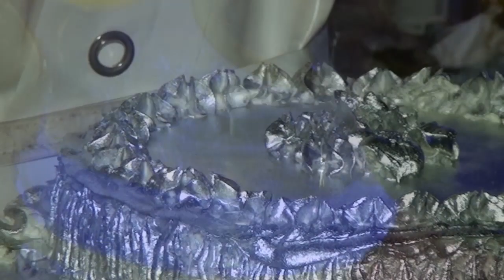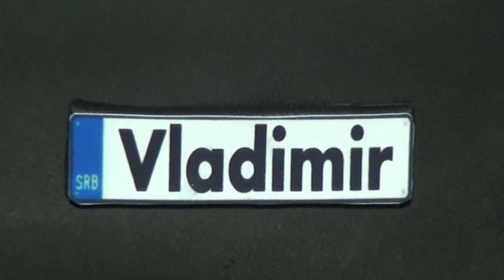🎩VLADINO PUNOLETSTVO DRUGI DEO🎩 - 🎶🎹💸🎷🥁🎻🎼ORKESTAR ČAROBNJACI I JELE 💸🎹🎶🎷🥁🎻🎼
🎶ORKESTAR ČAROBNJACI🎶:
🎹1. Harmonike - Milan Dragojević i Goran Marković🎹
🎹2. Klavijatura - Caki Jovanović🎹
🎻3. Violina - Kristijan Kiki Petrović🎻
🎸4. Gitara - Rade Panča🎸
🥁5. Bubnjevi - Jovan Rajić🥁
🎷6. Saksofon - Lazar Ignjatović🎷
🎤Pevali: 💎Denis Marković Papun💎 i 💎Marija Srećković Dragojević💎🎤
Gost večeri: ! 👑ŽELJKO JEVTOVIĆ JELE👑 !
Kvalitet videa stavite na 720p i uživajte!

Zabranjeno je svako umnožavanje, kopiranje ili korišćenje delova sadržaja. Svako kršenje autorskih prava biće kažnjeno po Zakonu o autorskim i srodnim pravima.